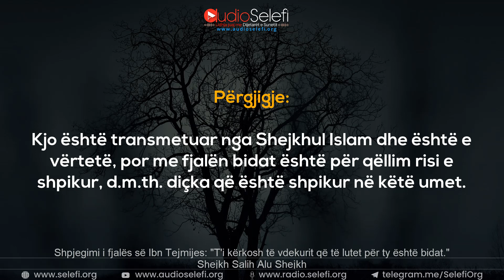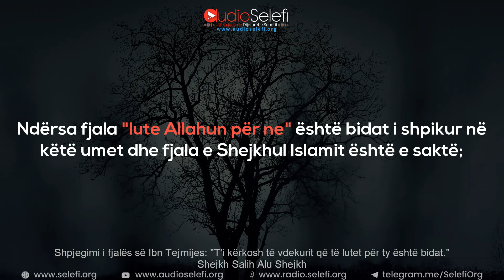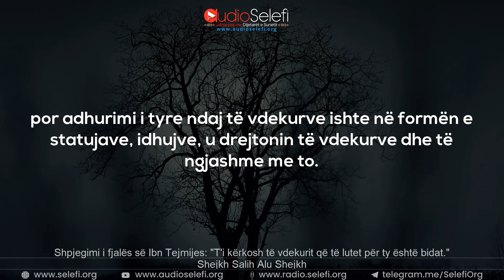Shpjegimi i fjalës së Ibn Tejmijes: T'i kërkosh të vdekurit që të lutet për ty është bidat.